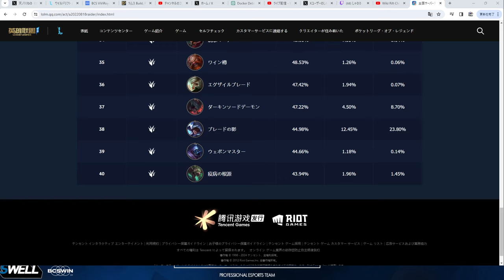タロンでついに初勝利。9連敗したタロンの中国鯖での勝率は！？【ワイリフ】